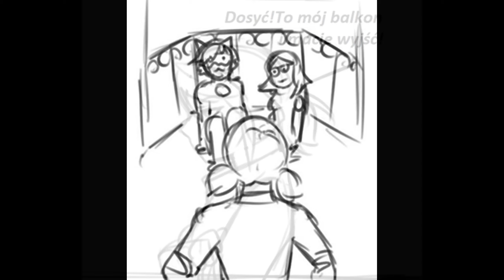Miraculum Komiksy #148 🐞PL🐞 Ona należy do mnie😏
✮ AUTORZY KOMIKSU i GRAFIK✮ ✮
Miraculum tłumaczenie komiksów Milixx
🔞😏Jeśli interesują cię filmiki z komiksów miraculum ale 18+ to polecam wpaść na profil😏🔞